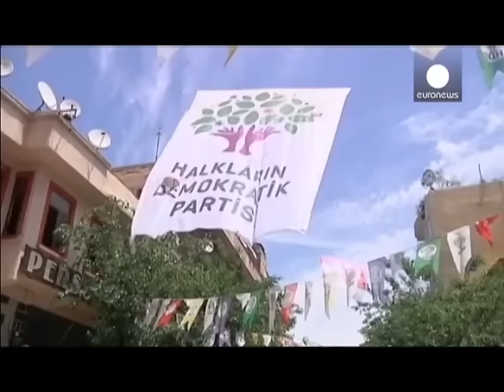Факт. Утренние новости (Рика ТВ) от 4 ноября 2016 года